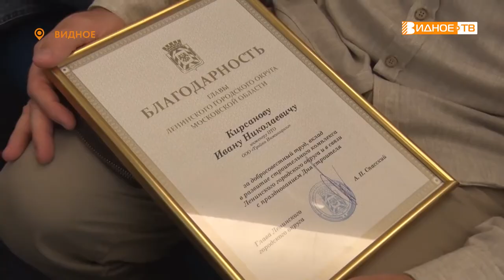НАГРАДИЛИ ЛУЧШИХ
В преддверии Дня строителя в администрации Ленинского городского округа лучших представителей отрасли поздравили с профессиональным праздником и наградили за добросовестный труд и высокий профессионализм. На мероприятии побывала наша съемочная группа.